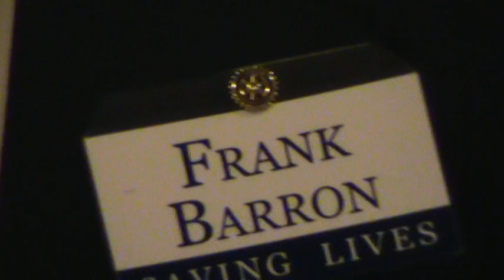Cayce Mafia Breakfast/ Frank Barron running for Coroner in Lex. County, SC. 4/6/12 .mpg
Frank Barron running for Coroner of Lexington County wants to help save lives.